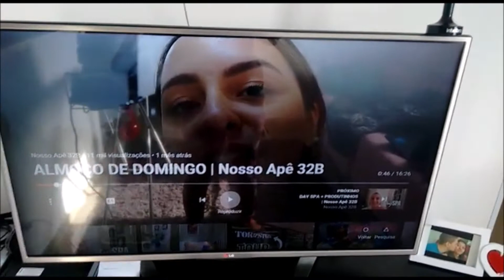ROTINA SEGUNDA FEIRA DE UMA DONA DE CASA - CASANDO AOS 21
Geralmente posto apenas um video por semana , porém como agora estou com tempo livre, vou tentar postar mais vezes, sem dias certos, para não me comprometer e não conseguir cumprir.
Mais vou postando assim que for produzindo e editando, mais pelo menos um video se Deus quiser terá por semana.
 Espero que gostem do video, um super beijo.